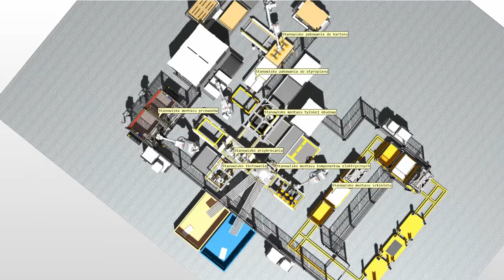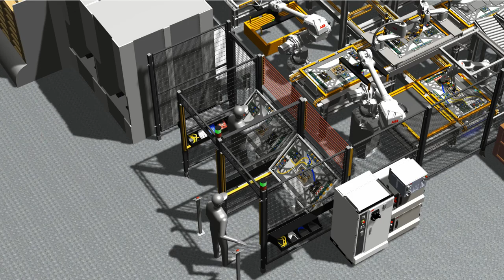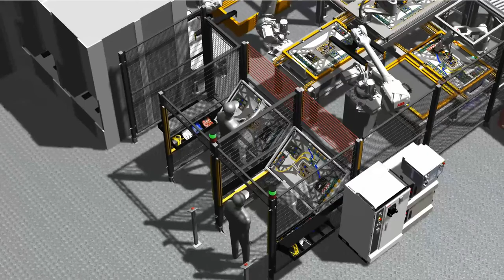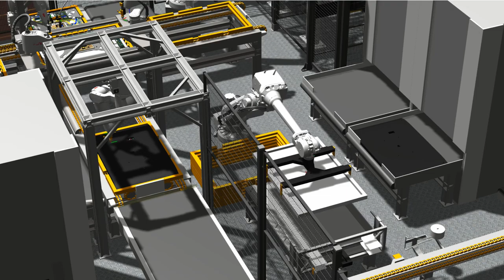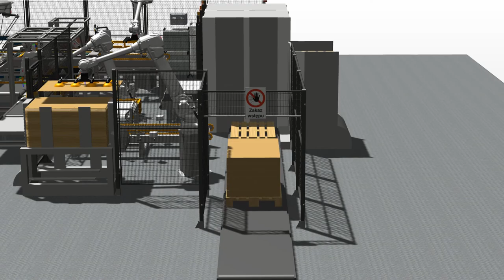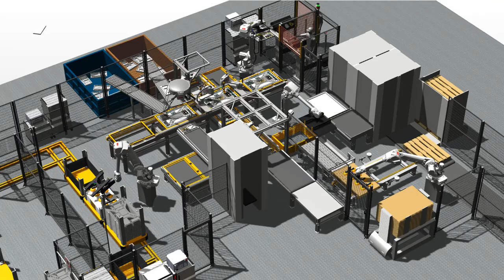Plasma TV assembly line simulation - RobotStudio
Simulation made for the RobotStudio Challenge competition.